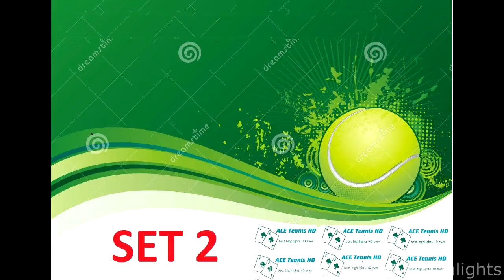Australian Open 2018 - Shuai Zhang vs Sloane Stephens - Highlights